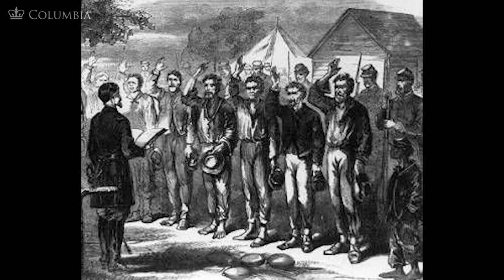MOOC | Lincoln, Louisiana, and Reconstruction | The Civil War and Reconstruction, 1861-1865 | 2.8.2